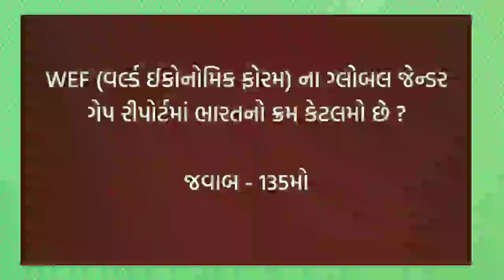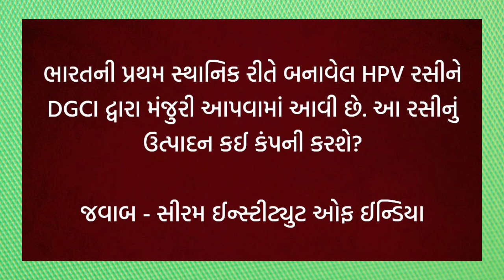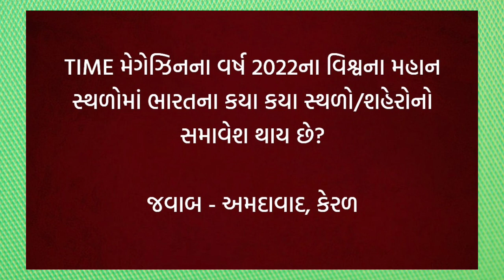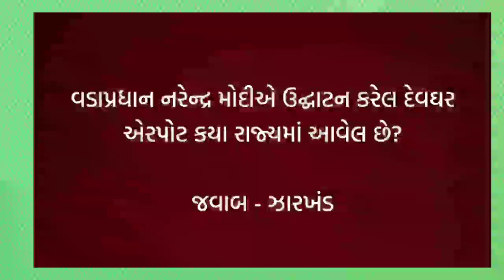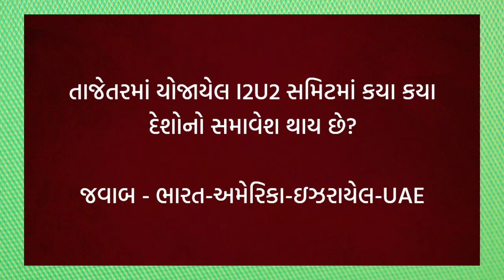કરંટ અફેર્સ / Daily Current Affairs /16 જૂલાઈ 2022